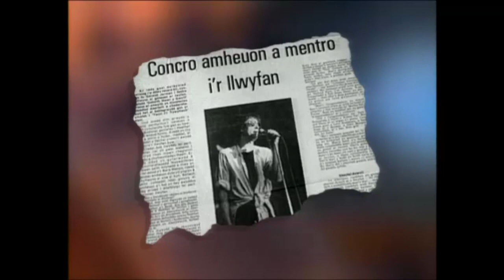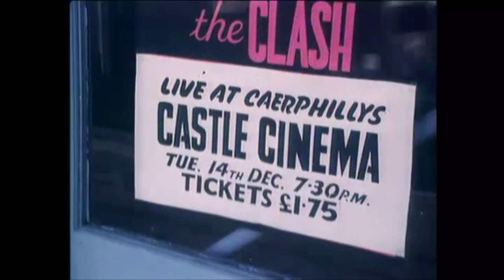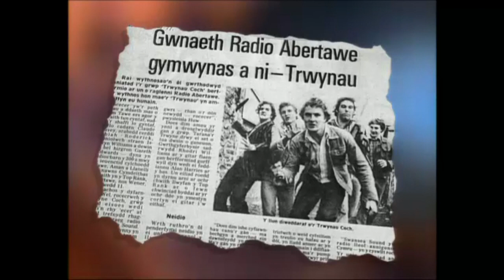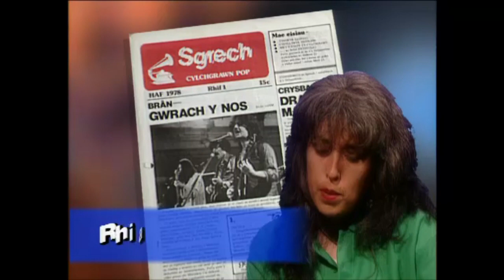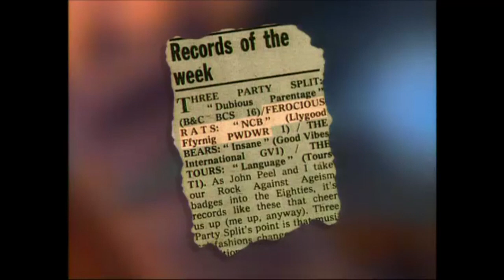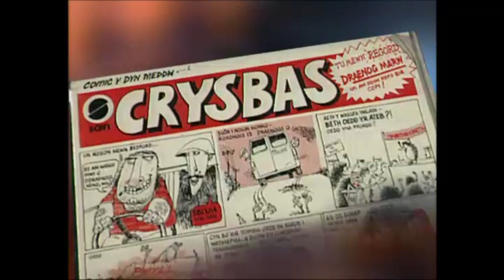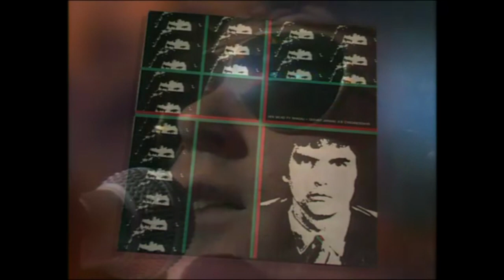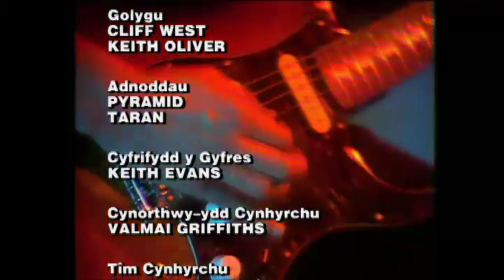Y Felin Bop: 1976 - 1979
Y trydydd mewn cyfres o bump rhaglen yn edrych ar hanes cerddoriaeth Cymraeg o 1976 hyd at 1979.

Mae'r  bennod hon yn edrych dros ganu pop Cymraeg yng nghanol y saithdegau, yn cynnwys Shwn, Geraint Jarman a'r Cynganeddwyr, Heather Jones, Edward H. Dafis, Y Trwynau Coch, Injaroc, Llygod Ffyrnig a llawer mwy, drwy gyfweliadau gyda nifer o aelodau'r sin o'r cyfnod.